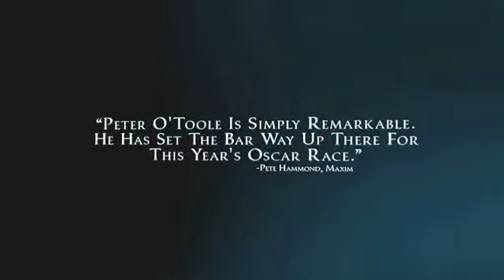Venuše (2006) - trailer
Drama / komedie / romantický, Velká Británie, 2006, 95 min.
Režie: Roger Michell
Hrají: Peter O'Toole, Peter O, Leslie Phillips, Beatrice Savorettiová, Philip Fox, Lolita Chakrabartiová, Carolina Giammettaová, Jodie Whittakerová, Kellie Shirleyová, Ashley Madekweová, Ony Uhiaraová, Cathryn Bradshawová, Cathryn Bradshaw, Joanna Crollová, Liam McKenna, Meg Wynn Owenová, Sam Spruell, Tom Brooke, Vanessa Redgraveová, Richard Griffiths, Harvey Virdiová, Emma Buckleyová, Marlene Sidaway, Christine Bottomley, Daniel Cerqueira, Andrea Riseboroughová, Tom Mison, Paul Chahidi, Bronson Webb, Tim Faraday, Didier Dell Benjamin, Benjamin Northover, Jo Priceová